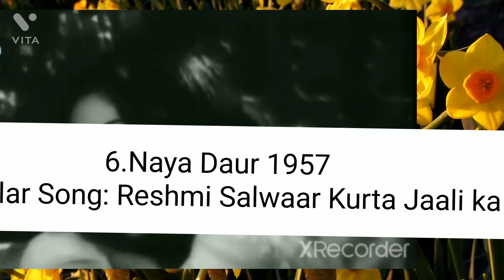Black&White# Era Watch atleast Lifetime#